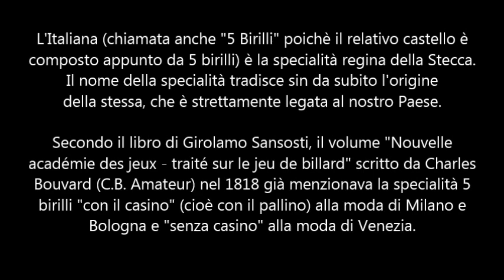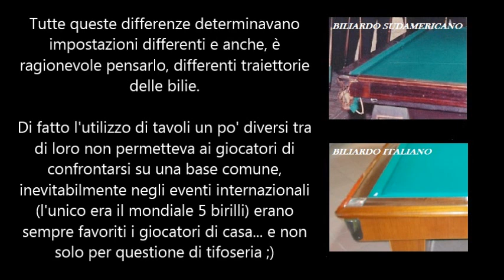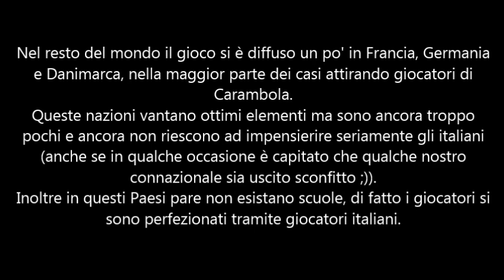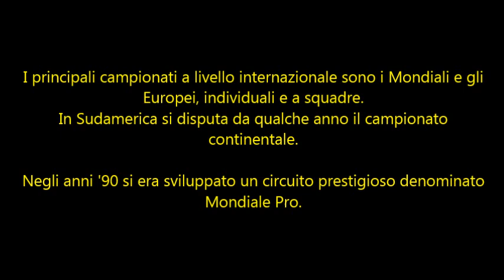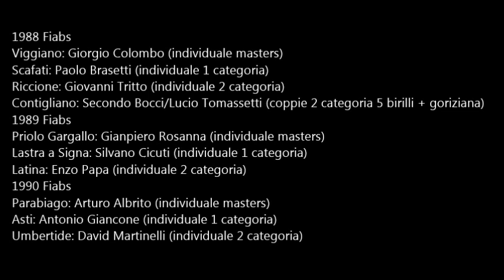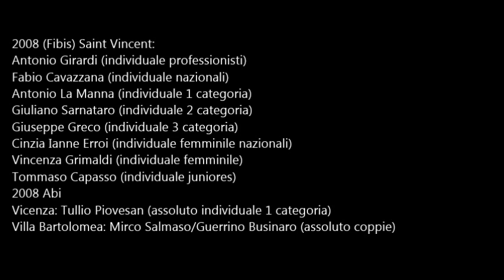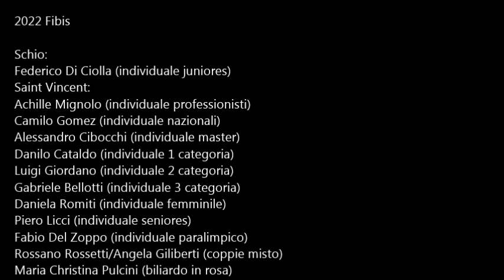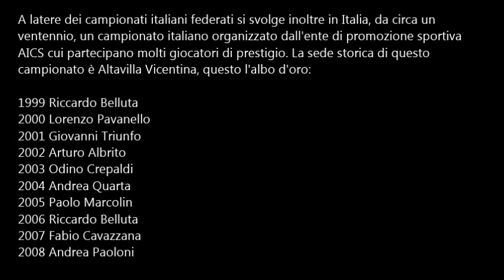Biliardo Stecca - L'Italiana (5 Birilli)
La specialità Italiana (5 Birilli): cenni storici, regole di base e caratteristiche.
In coda gli albi d'oro delle competizioni a livello Nazionale e Internazionale aggiornati a luglio 2023.